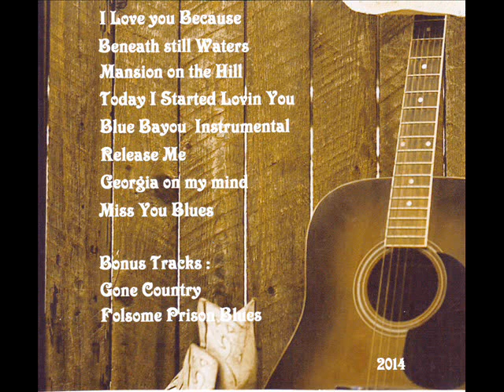I Love you Because Klaus Zander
Coverversion von meiner CD Country !
Guitar and Vocals Klaus Zander.